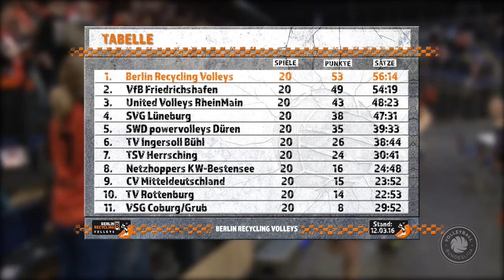Best of Five 15/16 - BR Volleys vs. VSG Coburg/Grub - Folge 14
Bereits vor der Partie stand fest: Die BR Volleys würden als Tabellenerster in die Playoffs starten, die VSG Coburg/Grub sich aus der Eliteliga verabschieden müssen. Trotzdem erlebten die mehr als 3.700 Zuschauer am 12. Mrz in der Max-Schmeling-Halle einen unterhaltsamen Volleyballabend und eine souveräne Vorstellung der Berliner, die in Gedanken auch schon bei den wichtigen Europacup-Duellen gegen Knack Roeselare aus Belgien waren. Das Internet.TV-Magazin BEST OF FIVE zeigt die Höhepunkte des letzten Spiels der Bundesliga-Hauptrunde.